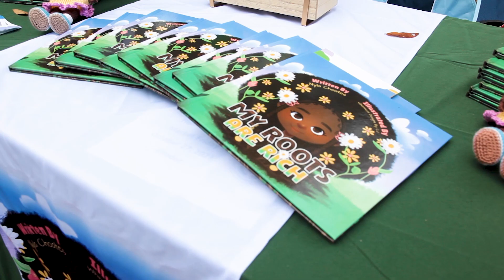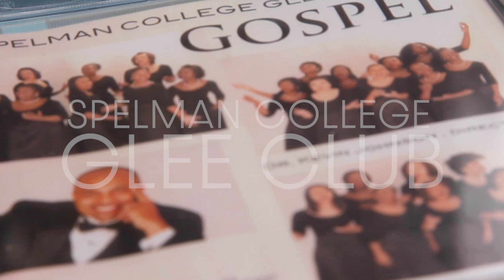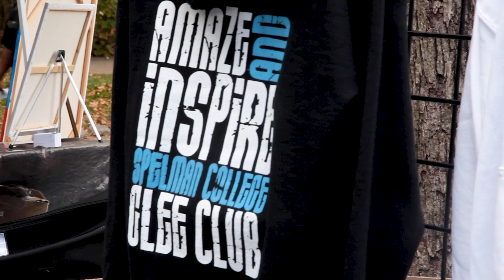Homecoming Edition: Glee Culture: Episode 10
In our 10th episode of 'Glee Culture,' we're bringing you a lively sneak peek into the Spelman College Glee Club's journey on the 'Road to 100.'

Join us as we set up shop during Spelman College 'Market Friday' during Homecoming week, showcasing our vibrant merchandise and Glee Club paraphernalia. You'll catch glimpses of our joyful interactions with fellow students and the heartwarming reunions with our alumnae at Market Friday.

But wait, there's more! Stay tuned for the next part of the Market Friday Homecoming video, where we'll take you behind the scenes of our alumnae rehearsal with the Glee Club, a truly special and harmonious experience.

Don't miss this chapter of our extraordinary journey as we celebrate, share, and grow together.